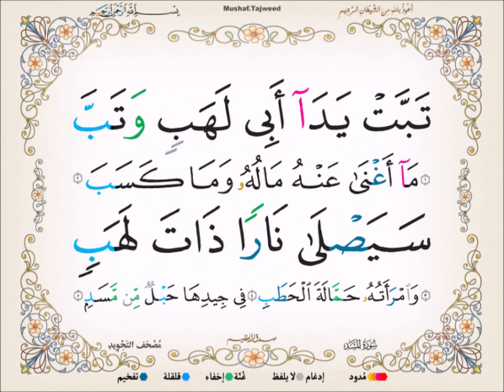القارئ / إياد حسام ... سورة المسد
سورة المسد